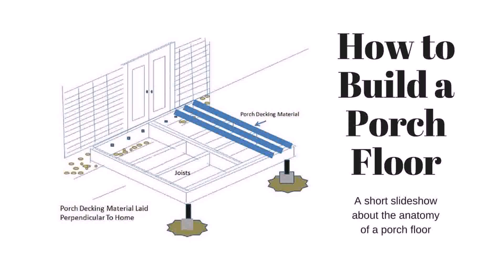Floor Plans With Front And Back Porches - Gif Maker DaddyGif.com (see description)